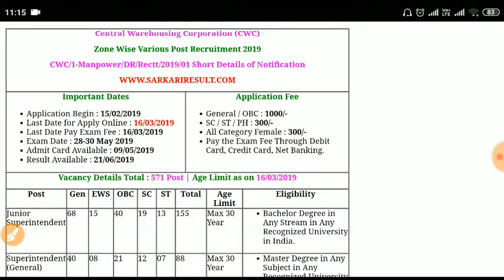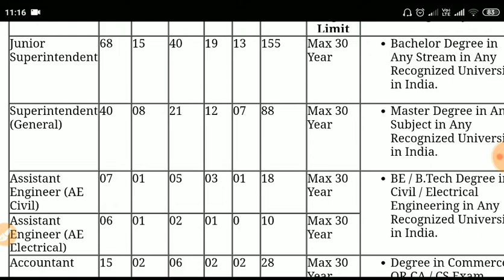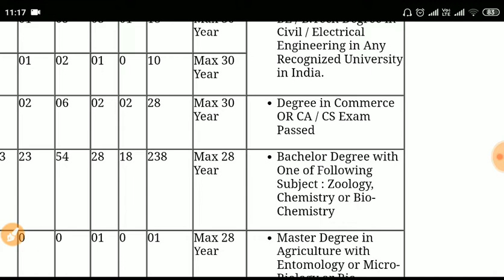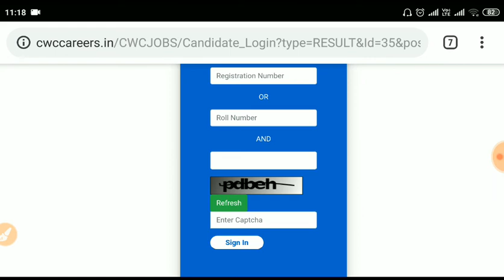CWC Official Result Declared 2019 | CWC cutoff marks | CWC Merit list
# Cwcresult2019#cwccutoffmarks2019